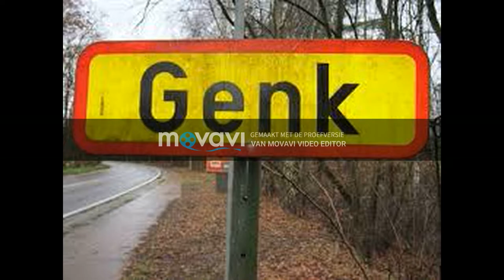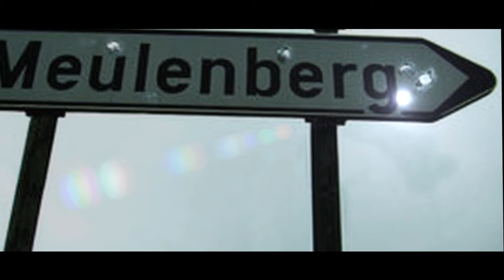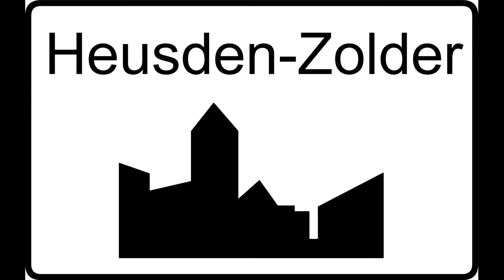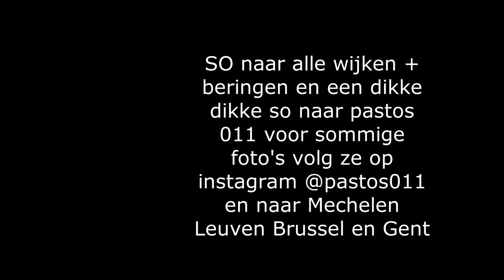SHAB GENK HASSELT MEULENBERG MAASLAND!!!!!!!!!!(LIMBURG GHETTO)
MEULENBERG
GENK
HASSELT
MAASEIK
MAASMECHELEN
HEUSDEN
BERINGEN
HOUTHALEN